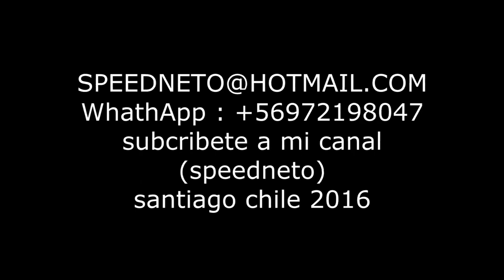BODY PAINT CUERPOS PINTADOS BODY ART NETO 25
CUERPOS PINTADOS NETO. NO HAY LIMITES
.BODY ART...UN LINDO RECUERDO DE UNA INSTANCIA DE VIDA...

DALE UN ME GUSTA Y SUSCRIIBETE PARA QUE TE LLEGEN LOS SIGUIENTES VIDEOS DE ARTE Y CULTURA URBANA